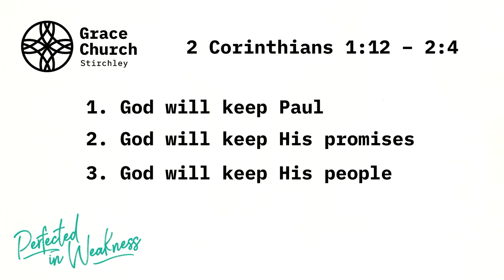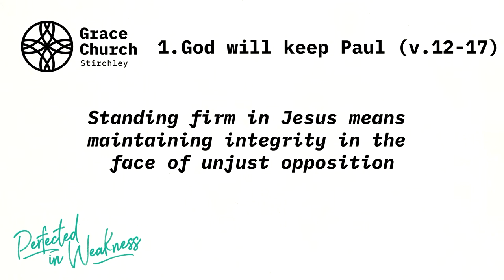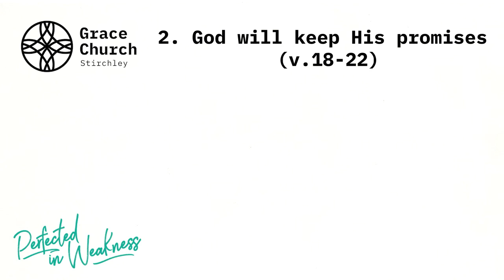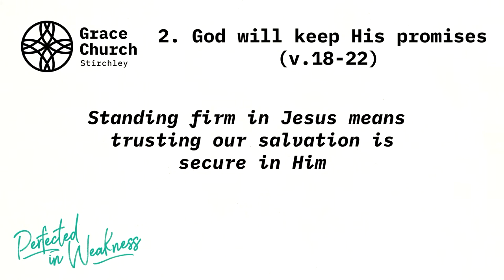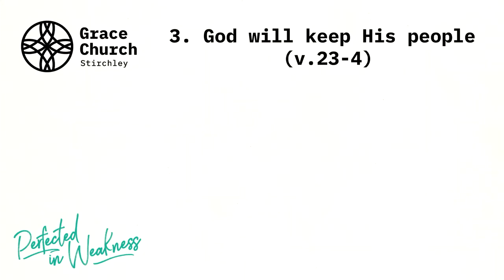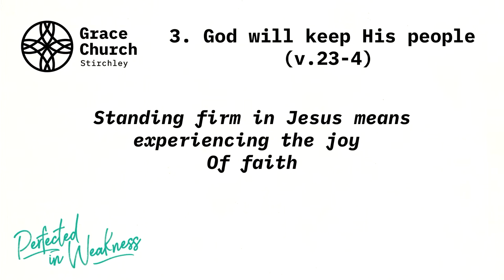2 Corinthians 1v12 - 2v4 | 23/04/23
The second talk in out series walking through 2 Corinthians.